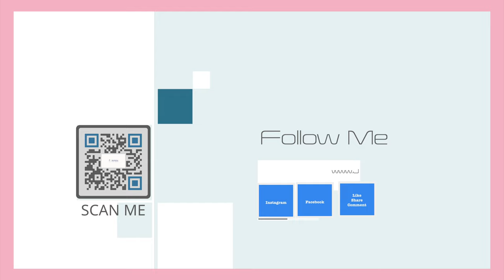Learn how to cook Chicken. Spinach & Pan Sauce. an easy & delicious finedining dinner at home.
Hello Beautiful, In this video I share with you three easy delicious and healthy recipes served as a meal. It's truly a great fine dining experience dinner plan that anyone can make at home. The perfect pan fried chicken breasts are super easy to make using healthy fats for frying and producing the most beautiful golden brown color. To achieve the golden brown  and a safe eating temperature without drying out the chicken, the recipe uses an easy two steps process. Many restaurants do this technique - first brown the chicken on both sides then finish it in the oven. Usually this cook time is dependent on the thickness of the chicken breasts.

The sauce for the protein is created using some of the fat and fond that's in the pan. The fond is the caramelized brown bits left behind from browning the chicken (or what ever protein you use). The resulting flavor will blow your mind.

I typically love to serve this style of chicken on top of a bright green perfectly salted spinach. The simplicity of sautéed baby organic baby spinach in extra virgin olive oil and sliced or chopped garlic is incredibly delicious.

Ingredients
FOR THE CHICKEN BREASTS:
2 pounds chicken breasts – 4 half breasts skin on. (Optional: Boneless chicken breasts)
1 1/2 teaspoons truffle salt can substitute kosher or sea salt
1/2 teaspoon freshly ground black pepper
1 tablespoon ghee or clarified butter
3 tablespoons avocado oil (or any high smoke point oil that you have)
FOR THE PAN SAUCE:
Reserve pan fat about 1 tablespoons
2 tablespoons shallots finely minced
1 ounce white wine vinegar
1 ounce Prosecco or white wine
4 ounces chicken stock
1 tablespoon capers rinsed (can add up to 2 tablespoons capers)
1/2 ounce cold butter cut into several chunks
salt and freshly ground black pepper to taste
FOR THE SAUTEED SPINACH:
2 tablespoons extra virgin olive oil
2 cloves garlic sliced
10 ounces baby organic spinach

Code: LHWTMHSFOHSITQVP
Reveille_Cheerfulness_instrumental_2_44